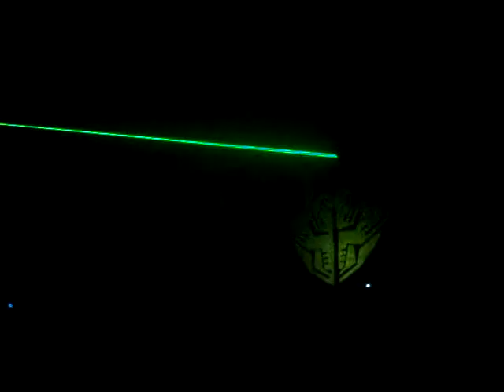091113 - Freeparty SectorE - Hesed - 0230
Act: Hesed [Tecnè]